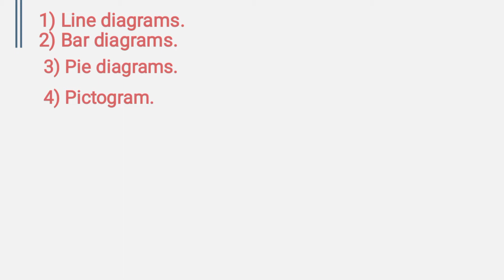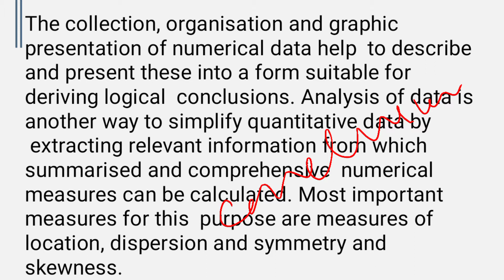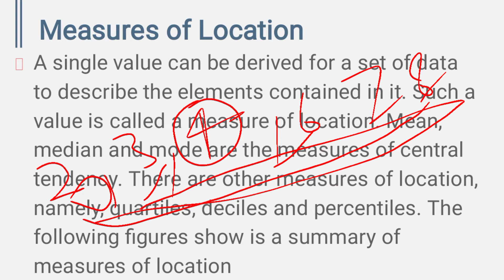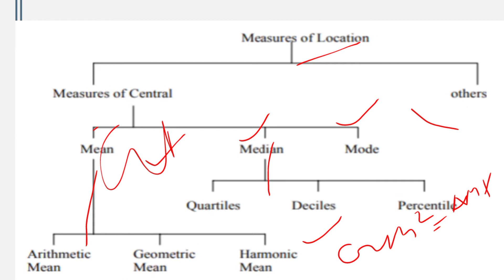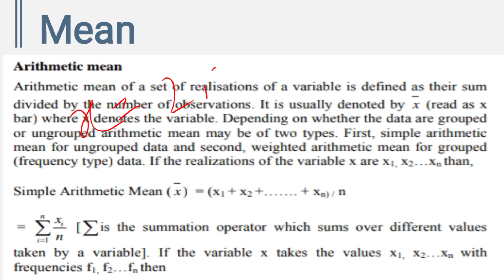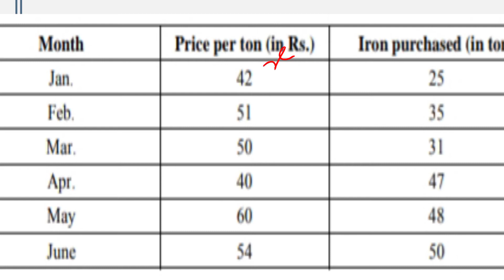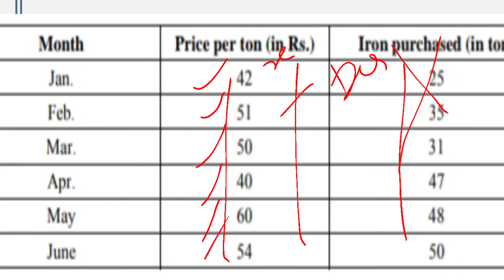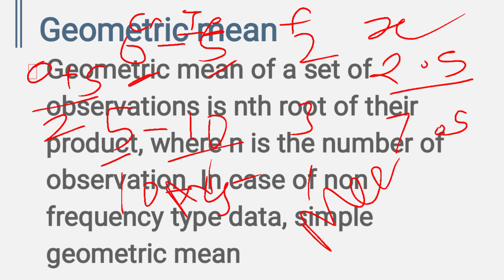Measure of Location| Mean, Median,Mode|Measure of Central Tendency|By Ruchi Gupta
Measure of Location| Mean, Median,Mode|Measure of Central Tendency,

UGCNET#UGCNET Economics#ugcnet economics RUCHI Ecoclasses for ugcnet#Important topic for ugcnet economics